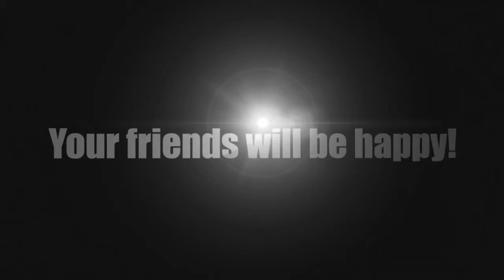Équitation Échoue Compilation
Dans cette compilation drôle d'animal, regarder tous ces gens ayant une chaîne de malchance sur le dessus de leurs chevaux.

Animaux marrant 2 la compilation la plus drole de 2014, bétisier d'animaux chutes et fail.

Spectacle équestre club hippique granville.

Le Cadre Noir de Saumur représente l'élite de l'équitation à la Française. Aujourd'hui, ces écuyers de haut niveau remplissent trois missions : dresser les .

C'est bon, on a trouvé le jeu le plus WTF de la planète !